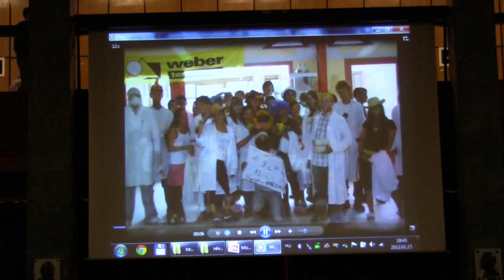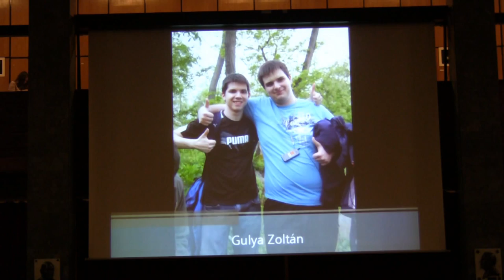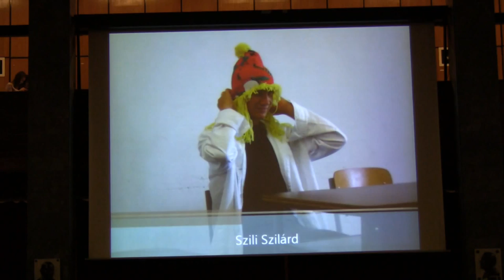Pollack 12.c Tánc (2012)